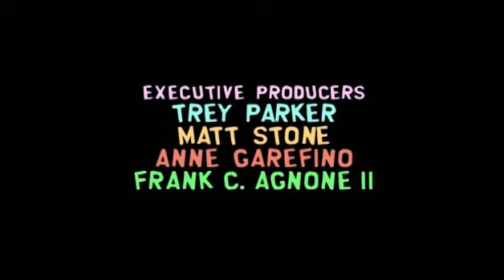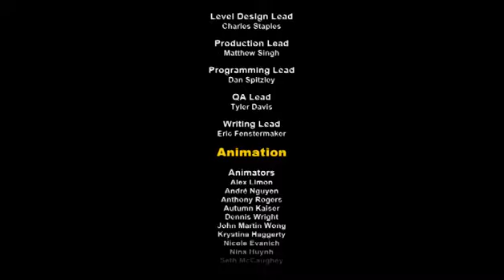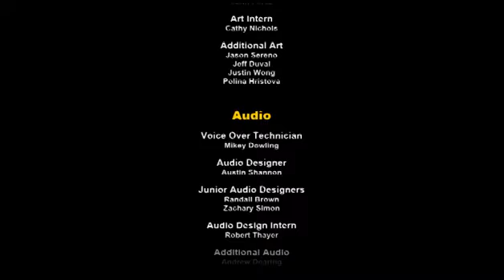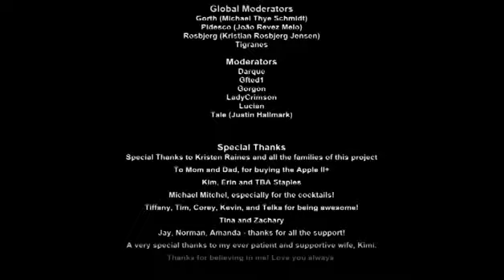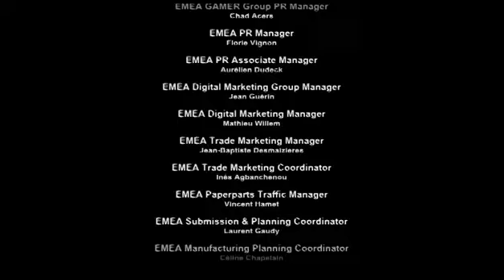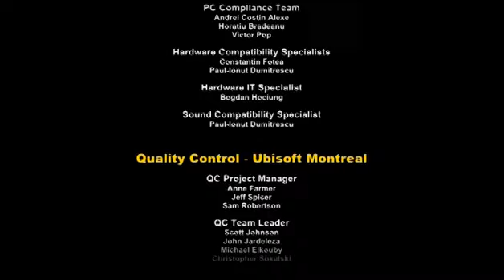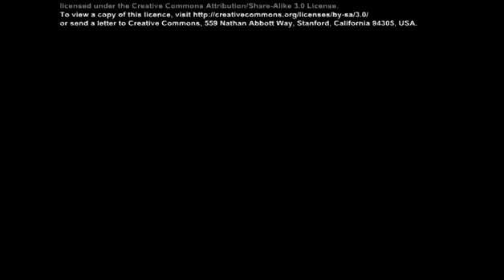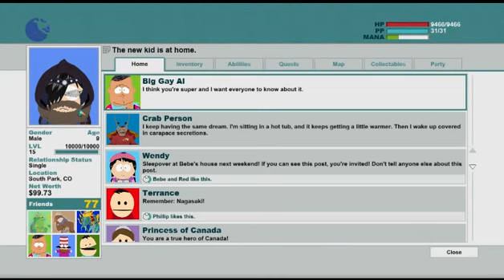And so it ends! South park the stick of truth - lets play part 22 END!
And so here it is guys, the end of the beginning of my youtube channel, once again a HUGE thanks to ANYONE who has viewed my videos, liked my videos and subscribed, be it one two or all of those, anyone with me here now and or in the future you all mean ALOT to me and there are plenty more videos to come so stick around :) p.s. the like button is looking at your funny, kick its ass :P